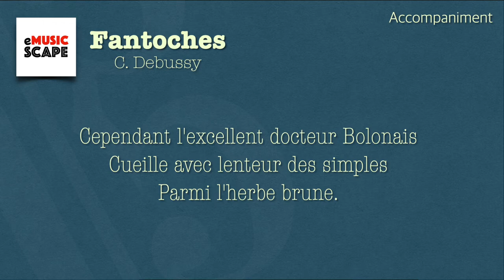C. Debussy, "Fantoches" a minor Piano Accompaniment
C. Debussy, Fêtes galantes, "2. Fantoches" a minor Piano Accompaniment
Claude Debussy(1862~1918)